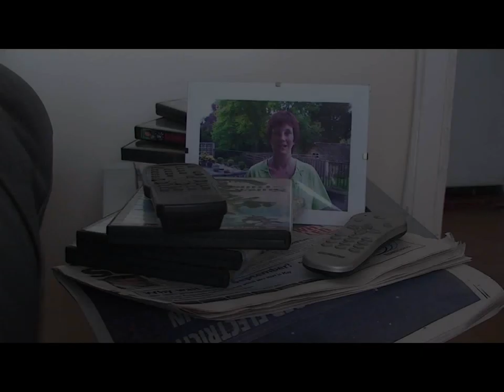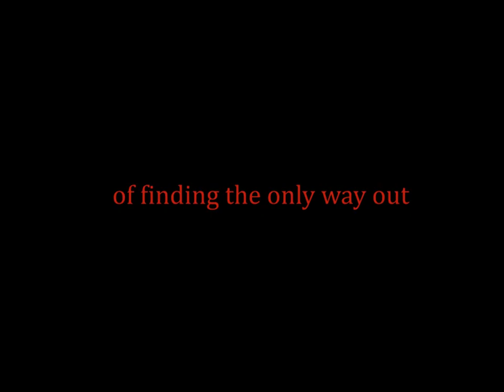SURRENDER - Trailer 2 - HIGH DEFINITION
And so arrives the final trailer for SURRENDER before the DVD comes out. Enjoy! And don't forget to order a copy!